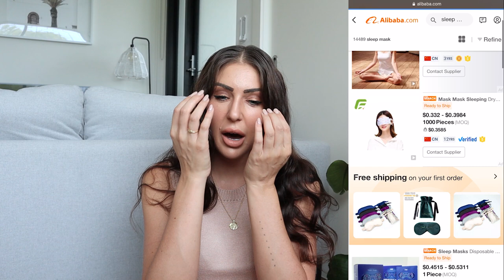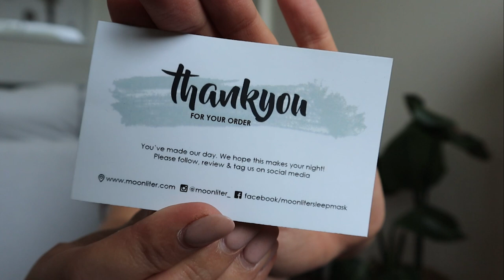How to Start an Online Business in 2021 | Grow your side hustle! 🌱 ft. alibaba.com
Starting a business can be a daunting process, so i'm here to show you how i started an online business in 2021 from inception to completion including branding, finding a product, social media, marketing material, building a website using shopify, sourcing products samples and more! if you have any questions, please leave them in the comments.